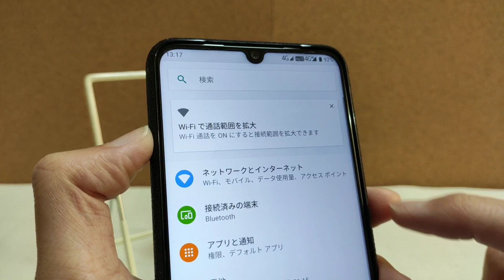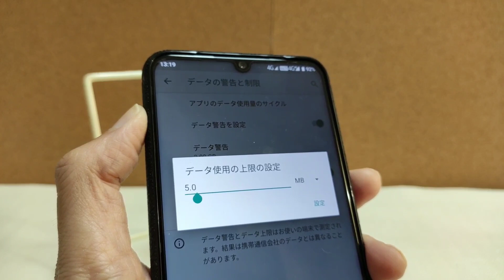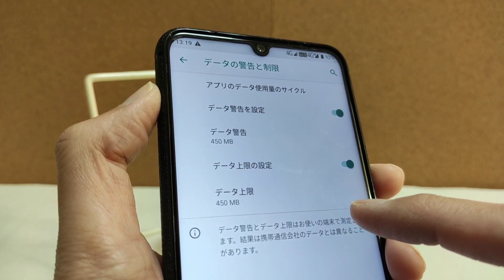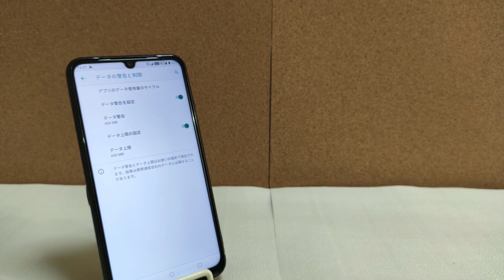0 SIMを本当に0円で使う方法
0SIMを0円で利用する為の設定方法をご紹介します。(android向け)